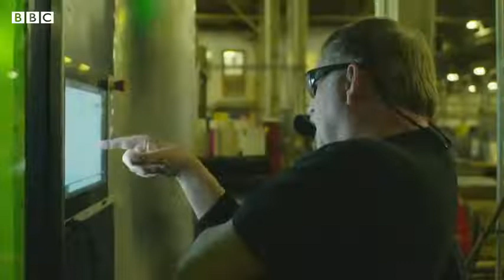"The big quit" Millions are leaving their jobs in US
Millions of Americans are leaving their jobs in what economists are calling "the great resignation".

2021 has seen a huge number of people in the US change their careers - last month four million quit their jobs.

Sharing from BBC News